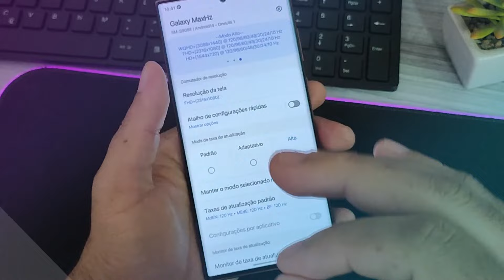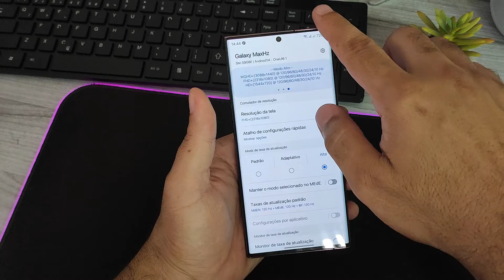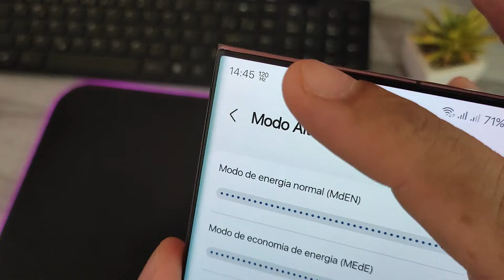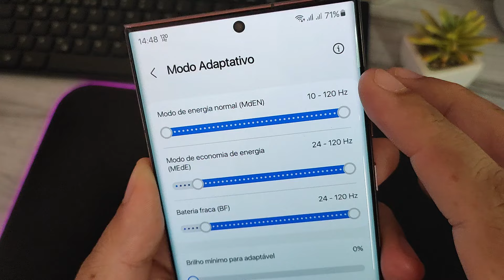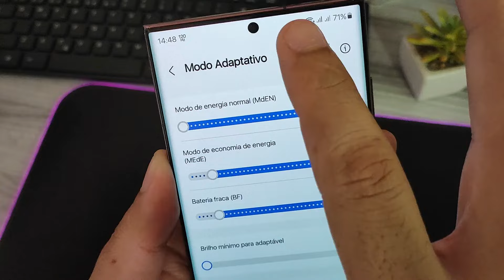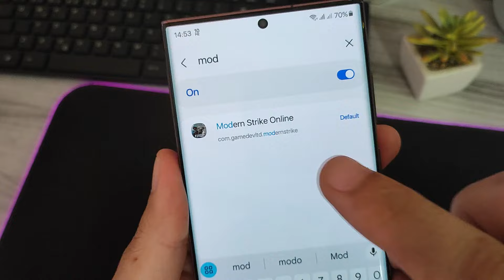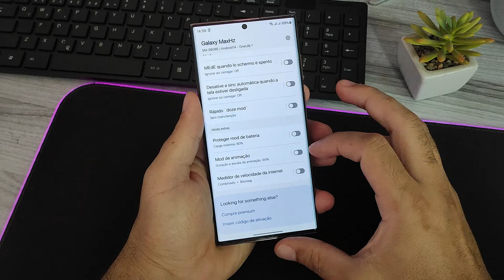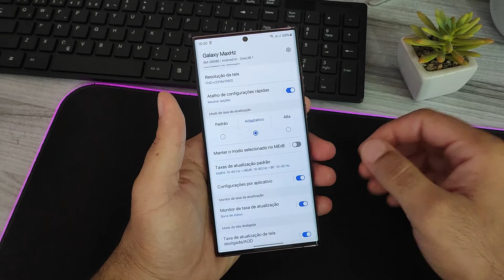Review do Galaxy Max HZ: Ele permite alterar a taxa de ATUALIZAÇÃO DA TELA do jeito que quiser!!!